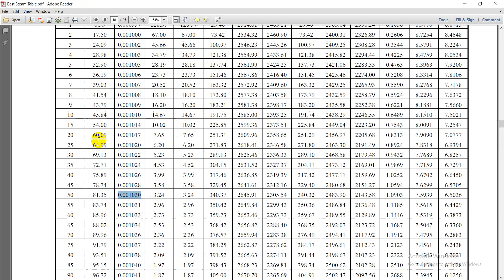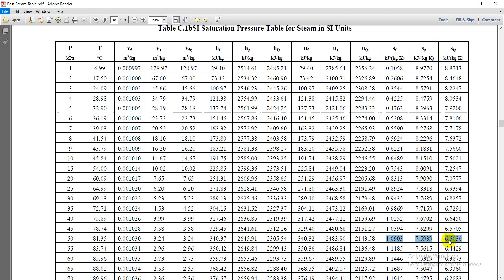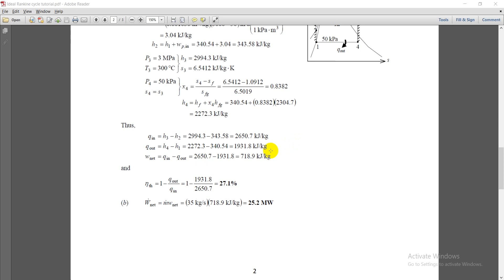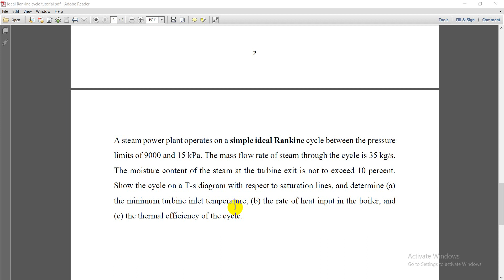Rankine vapor power cycle